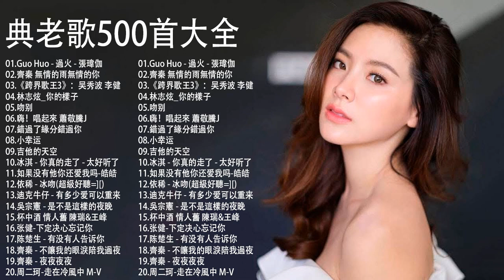60年代、70年代、80年代、90年代流行的歌曲代表作分别 【林志炫,任賢齊,張學友, 張宇, 蘇芮, 巫啟賢, 王傑, 邰正宵, 林憶蓮, 張信哲, 趙傳, 潘越雲, 潘美辰】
60年代、70年代、80年代、90年代流行的歌曲代表作分别 【林志炫,任賢齊,張學友, 張宇, 蘇芮, 巫啟賢, 王傑, 邰正宵, 林憶蓮, 張信哲, 趙傳, 潘越雲, 潘美辰】

▷ 我們想收到您對內容的評論，我們是音樂產品的生產商，如果有版權問題，請再次與我聯繫